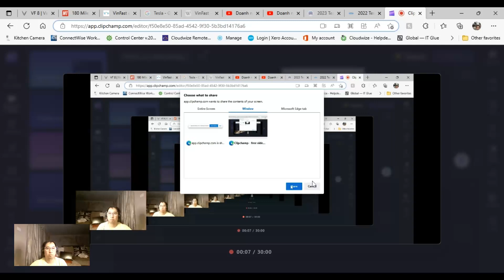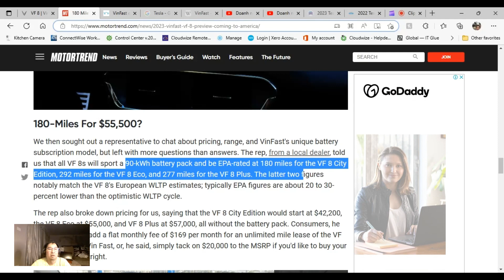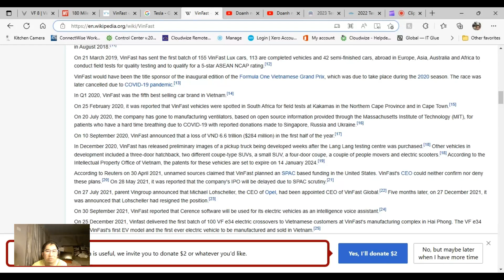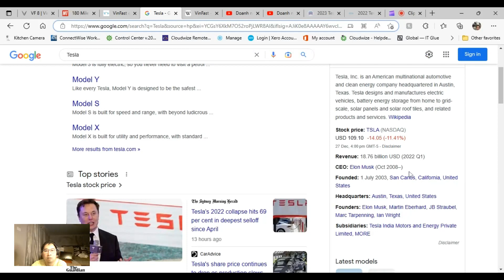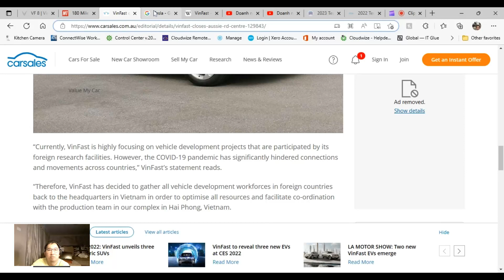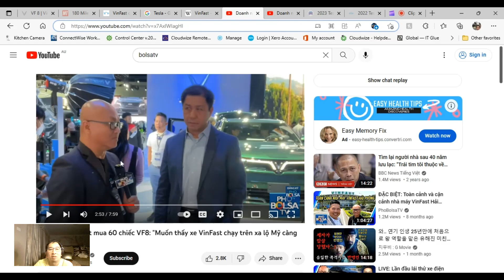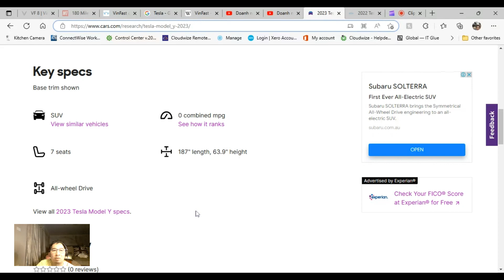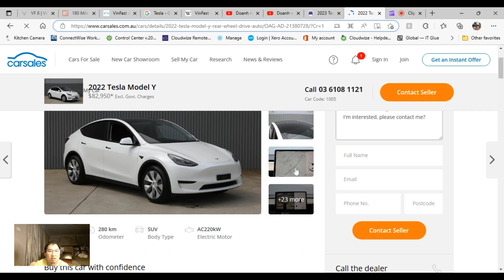Bạn có nên mua Vinfast Cars VF8? Chinh phục USA khách hàng không dễ như họ dự tính.